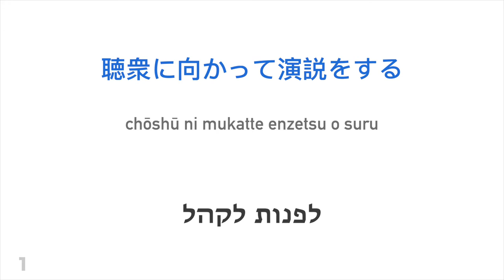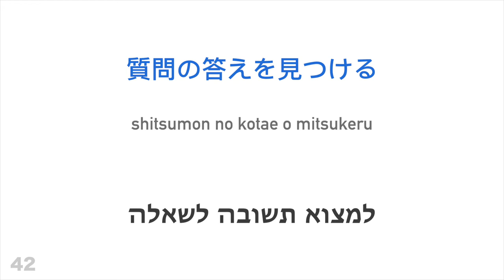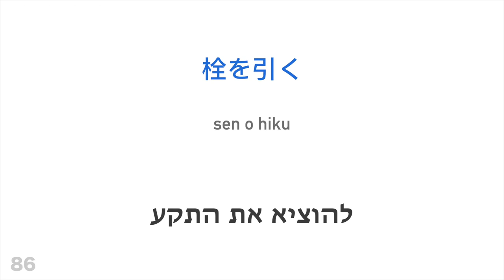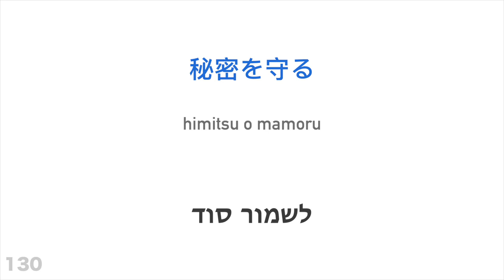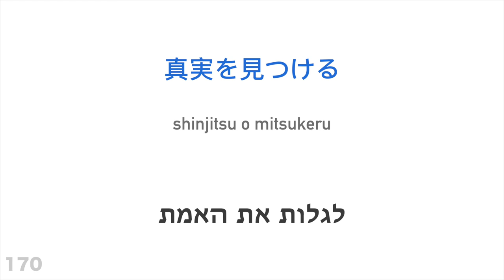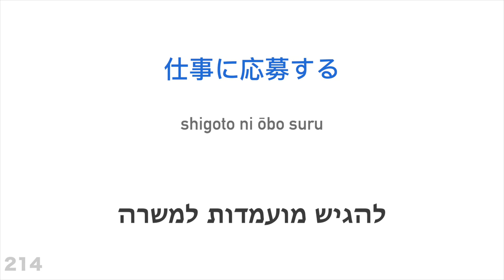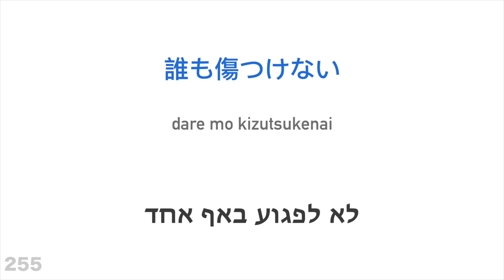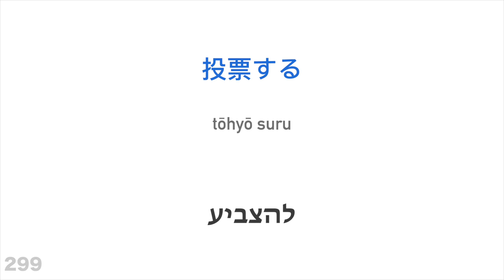300 פעלים + קריאה והאזנה: - יפנית + עברית - (שפת אם)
האם אתה רוצה ללמוד עוד?